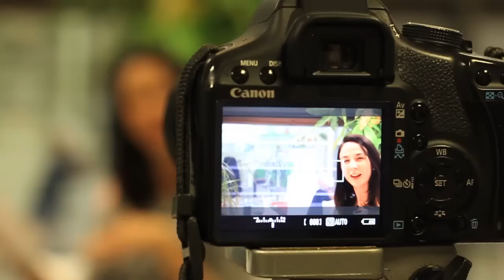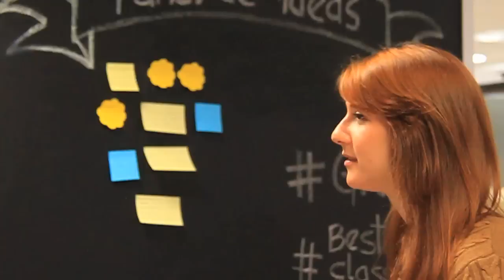Tomas falsas y making-of "Inside minube"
Así nos lo pasamos en las oficinas de minube grabando el vídeo "Inside minube" ;) Entre gazapos, risas y más risas.